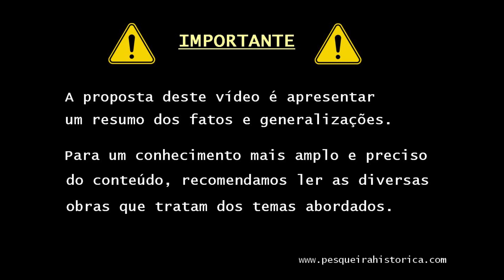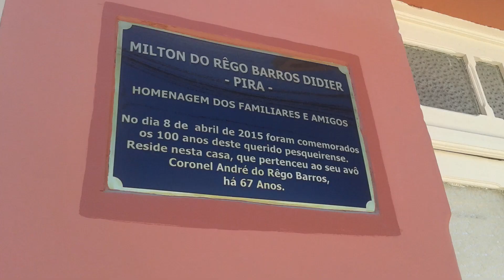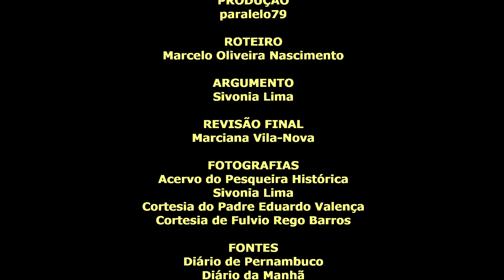André Bezerra do Rego Barros, o 1º prefeito de Pesqueira | Ph058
Neste vídeo, veremos um resumo da vida do Cel. André Bezerra do Rego Barro, que foi o primeiro prefeito do município de Pesqueira. Veremos também os nomes de alguns de seus descendentes.